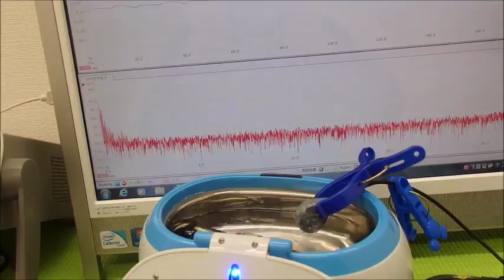超音波の発振制御システム ultrasonic-labo